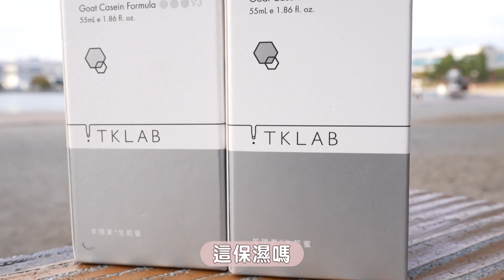峮峮幫KID敷臉「讓他笑不停」 保養法寶去日本也要帶！